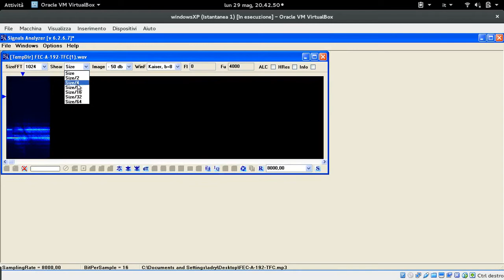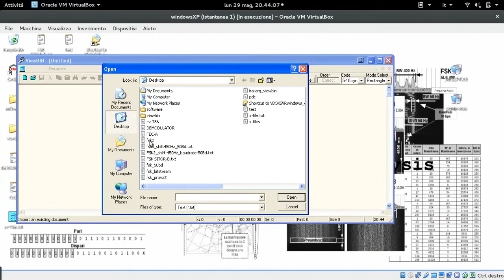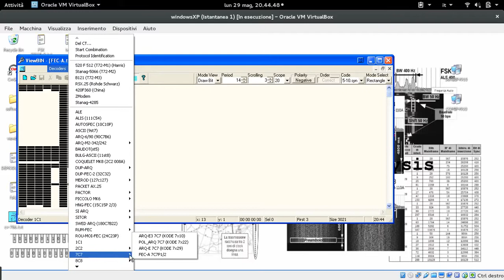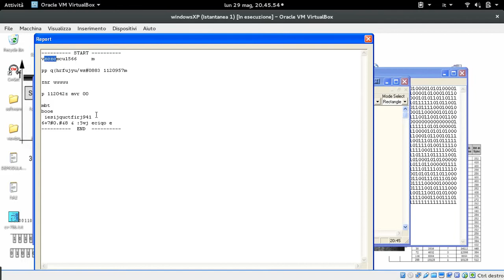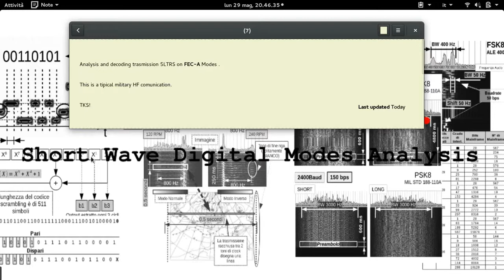Analysis and decoding of FEC-A Signal.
Analysis and decoding of a radio signal of type FEC-A.